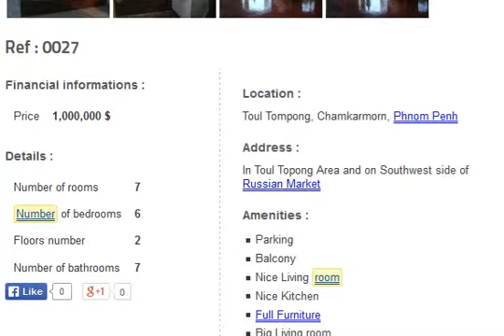Khmer real estate news | Villa for sale In Cambodia Today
cambodian real estate for sale
cambodian homes for sale
cambodia property for sale
Khmer real estate news today 2014
Khmer house for sale Phnom Penh
Cambodia House and Lands For Sale
Khmer villa for sale and rent